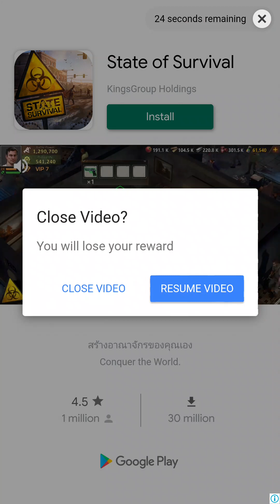Kiki's Vacation - Android Gameplay